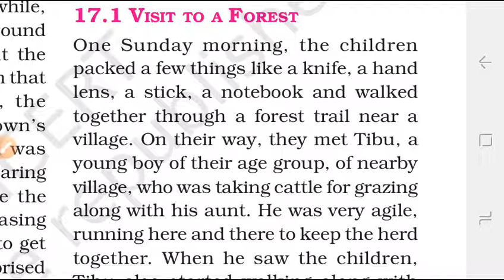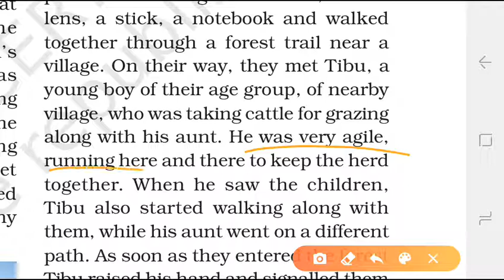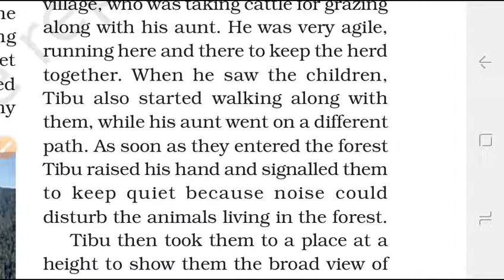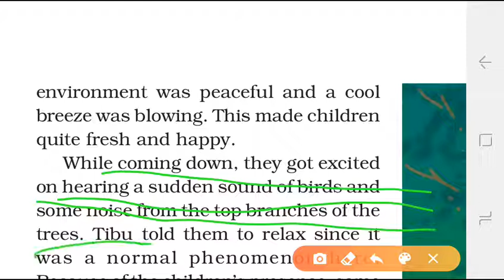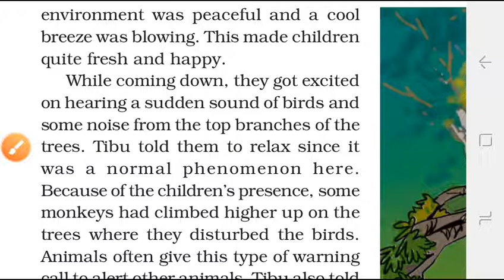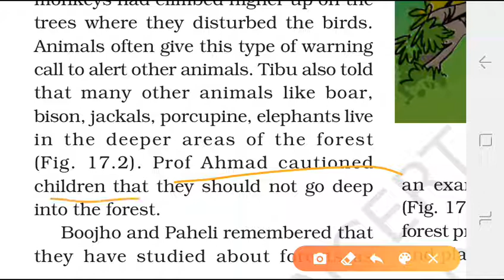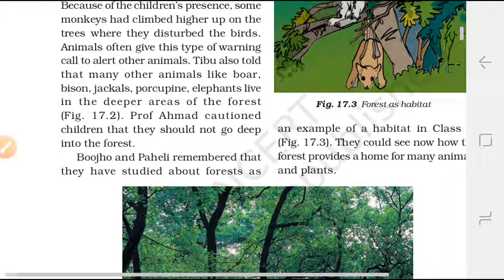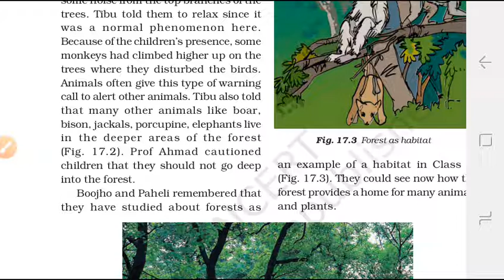7th Class Science Ncert Ch 17 | Part 2 | Chalo Padhai karte hein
7th Class Science Ncert Ch 17 | Part 2 | Chalo Padhai karte hein

Hello

My video comes Daily.

Video is Recorded by Screen Recorder.

Video is Edited by KineMaster.